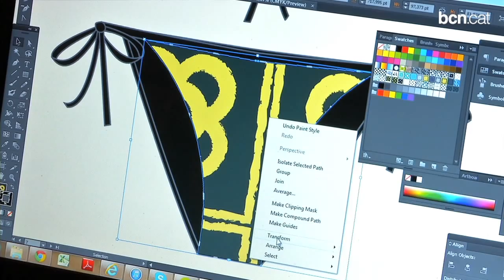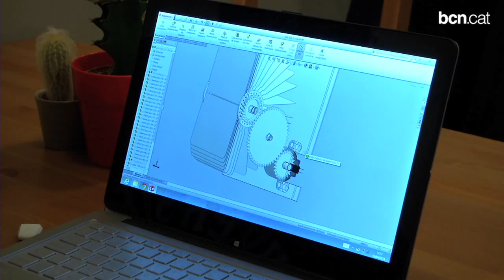Obre portes a Barcelona el primer FabCafè d'Europa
Un espai on imprimir al moment i en tres dimensions un disseny creat des d'un portàtil o inclús des d'un mòbil. Més informació